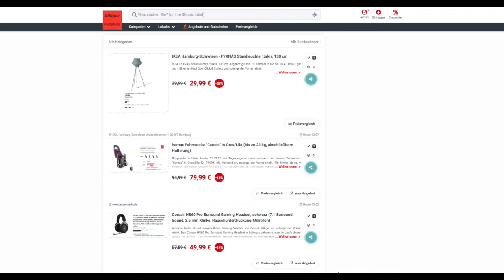Schnäppchen/Billiger des Tages 01.02-22 - hamax Fahrradsitz "Caress" in Grau/Lila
Heute ist Schnäppchen/Billiger des Tages - hamax Fahrradsitz "Caress" in Grau/Lila.